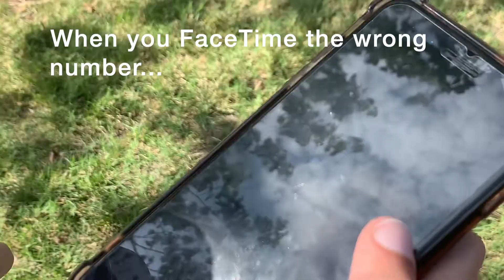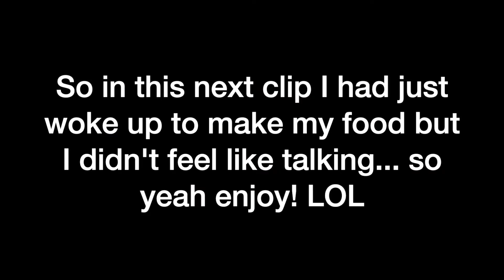A DAY IN MY LIFE 😊 | VLOG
Just a normal Tuesday in my life ya know :)